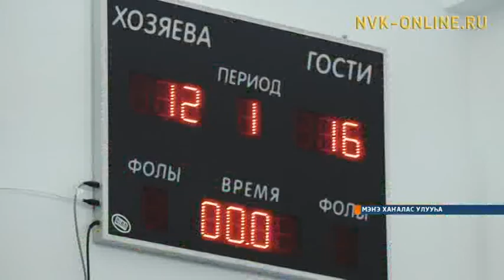Инбэлииттэргэ республикатааҕы волейбол күрэҕэ Майаҕа ыытылынна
Официальный сайт NVK-ONLINE.RU - Тохсунньу 28-29 күннэригэр Майаҕа инбэлииттэр ортолоругар волейболга «Ороһуоспатааҕы оонньуулар» республикатааҕы күрэх буолан ааста. 2005 сылтан ыла сыллата ыытыллар күрэх доруобуйаларынан хааччахтаах дьону чөлүгэр түһэрэр, общественнай олоххо көҕүлүүр суолталаах тэрээһин республика бары улуустарыгар ыытыллан, кэҥээн иһэрэ кэрэхсэнэр.